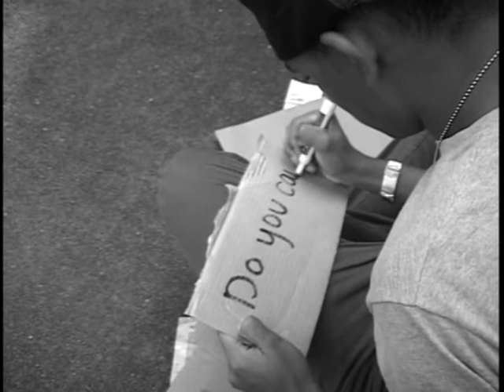Rogers High School: Hey Jude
Rogers High School band recording of the Beatles "Hey Jude". The lyrics to the song actually inspired the storyline; things may be bad but it will get better, especially when there are people who look out for you. KZOK Battle of the Bands 5, 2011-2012